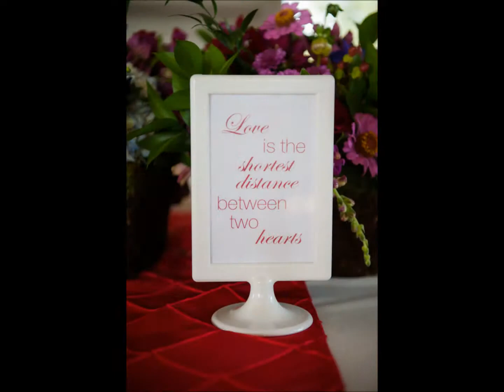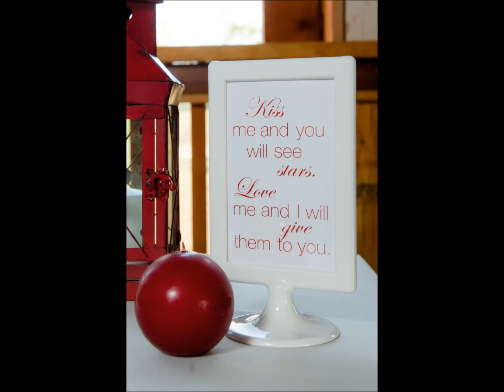Stone Tower Winery Wedding in Leesburg VA - Reception Details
Leesburg, VA-based Kelly Ewell Photography captured reception detail photos during the Berry Much In Love wedding style shoot at Stone Tower Winery in Leesburg, Virginia.